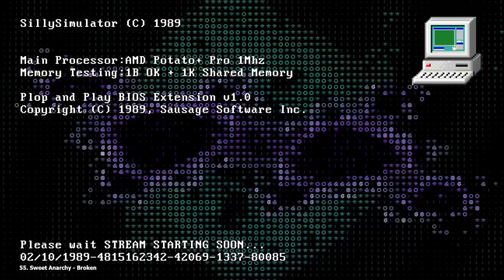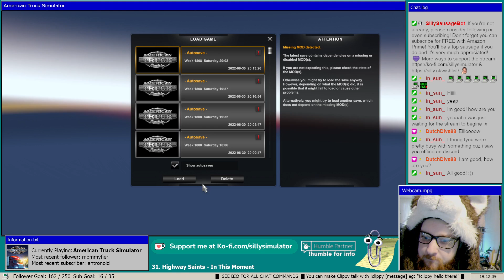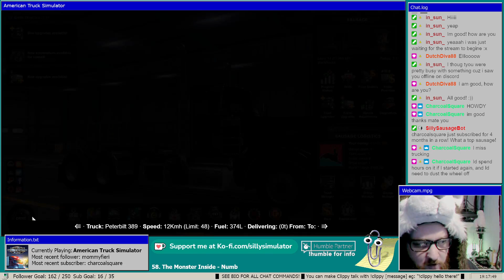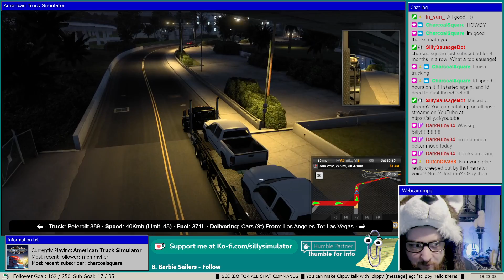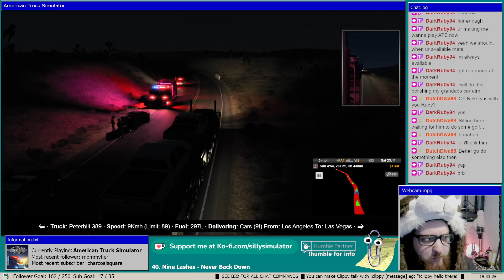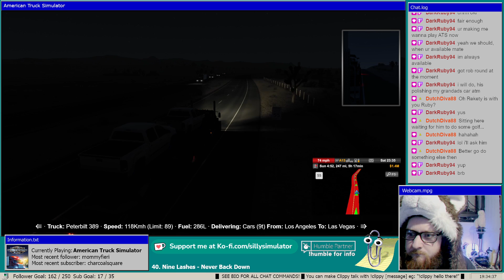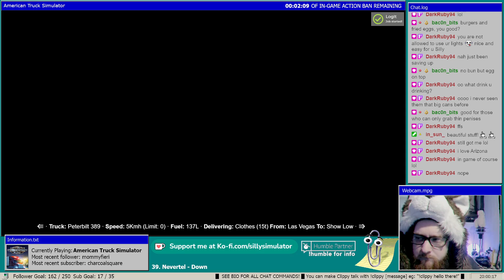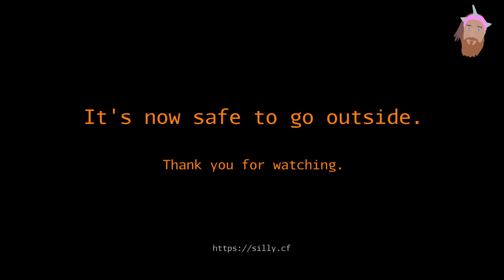Truckin' Thursday | Little bit of US road goin' | Live Stream (August 4 2022)